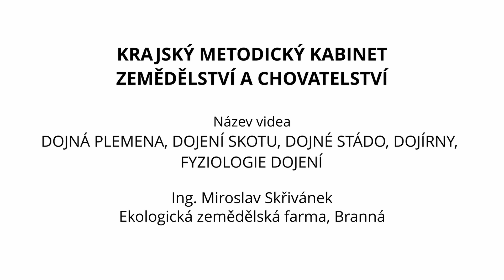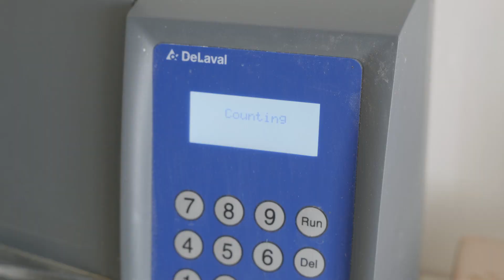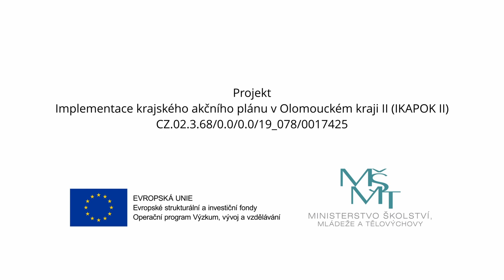Miroslav Skřivánek Dojná plemena, dojení skotu, dojné stádo, dojírny, fyziologie dojení